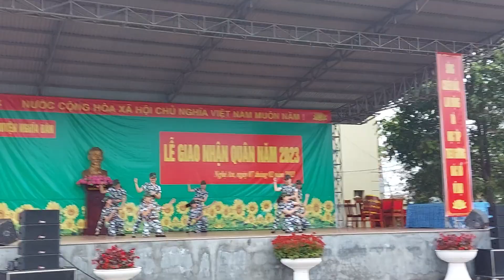Chúng tôi là chiến sĩ | Lễ giao nhận quân Nghĩa Đàn 2023